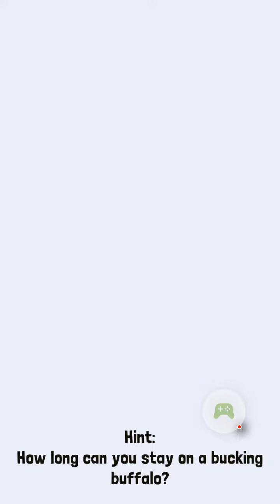Rodeo Stampede: Sky Zoo Safari - 2019-08-14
Rodeo Stampede: Sky Zoo Safari